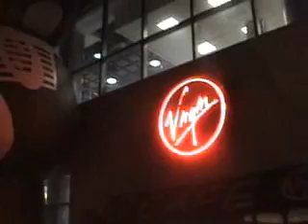Kanye West @ 106 & Park & Virgin-megastore Promo Video !!!